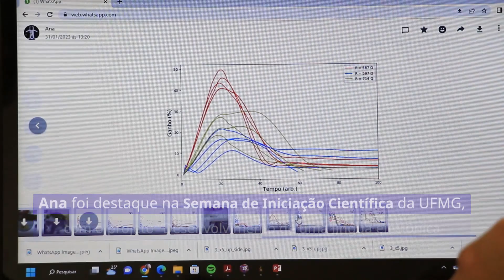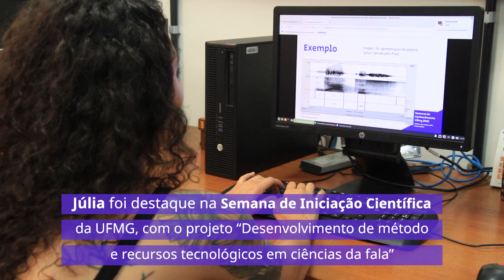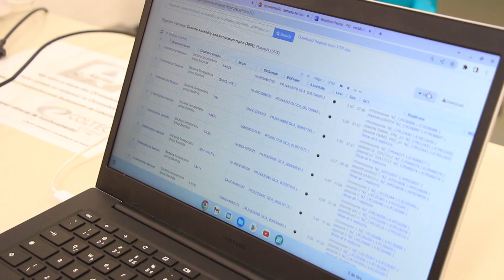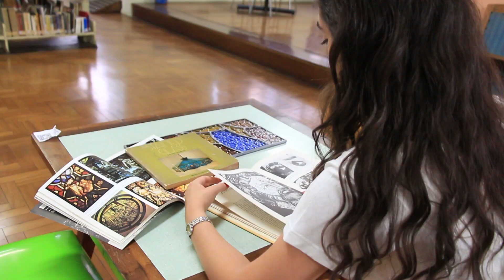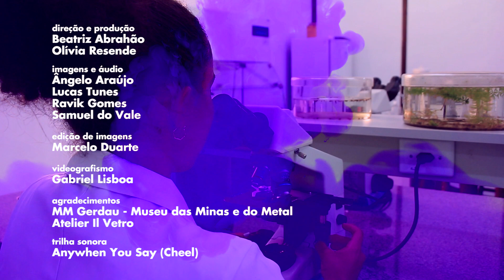Dia das Mulheres na Ciência é celebrado com depoimentos de meninas premiadas na iniciação científica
Para celebrar o Dia Internacional das Meninas e Mulheres na Ciência, data festejada em 11 de fevereiro, a TV UFMG conversou com meninas que  foram premiadas como Destaques na 31º edição da Semana Iniciação Científica, evento organizado pela Pró-reitoria de Pesquisa (PRPq) e que integrou a Semana do Conhecimento da UFMG de 2022. A estudante de graduação em Letras Júlia Barbosa Viegas, a graduanda em Física Ana Carolina Santos, a estudante de Arquitetura Sofia Alves e a secundarista Júlia Bárbara Almeida do Coltec falam sobre como surgiu o interesse de cada uma delas pela pesquisa, as influências, inspirações e desafios para continuarem trilhando o caminho da pesquisa.

Olívia Resende
Beatriz Abrahão

imagens e áudio
Samuel do Vale
Lucas Tunes
 ngelo Araújo
Ravik Gomes

edição
Marcelo Duarte

videografismo
Gabriel Lisboa

agradecimentos
MM Gerdau - Museu das Minas e do Metal
Atelier Il Vetro